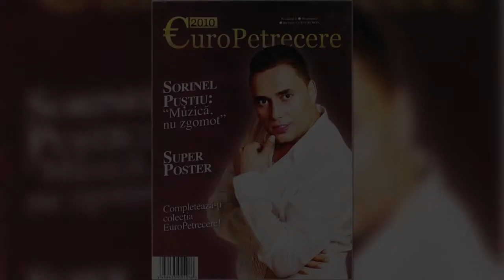Sorinel Pustiu - Fara numar - EuroPetrecere